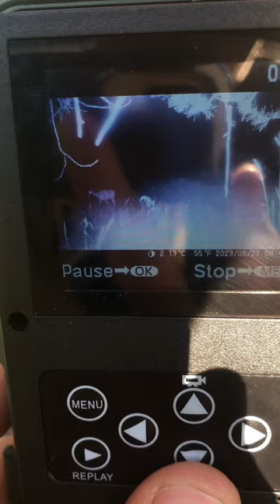Huge deer spotted on trail cam